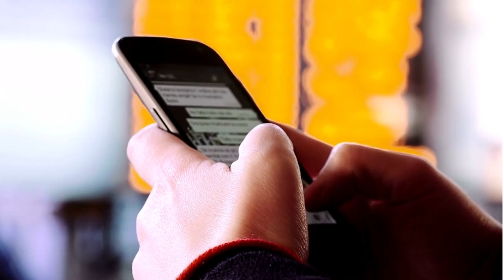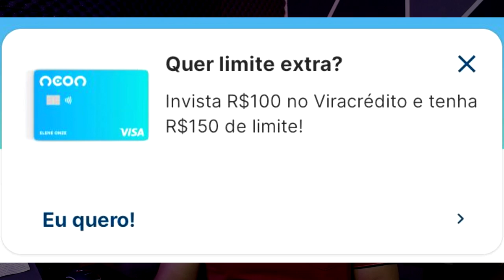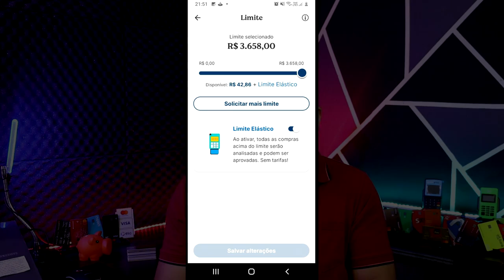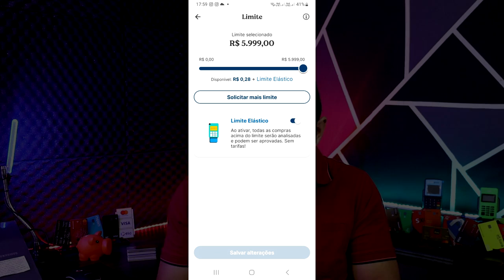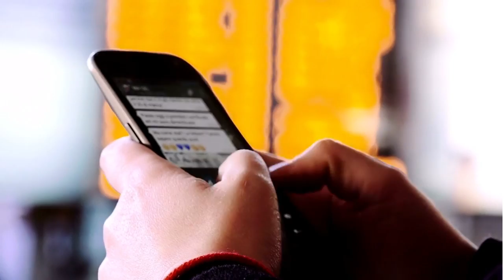✅💳NEON NÃO PARA DE LIBERANDO LIMITE ATRAVÉS DO VIRA CRÉDITO, CONFIRA ESSE LIMITE LIBERADO...